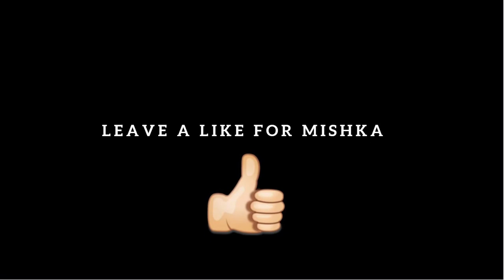Chowchow Dog Has Hilarious Reaction To Invisible Challenge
I tried the Invisible Challenge with my chowchow dog and this is her reaction...

Follow me on:

» Mishka's favorites